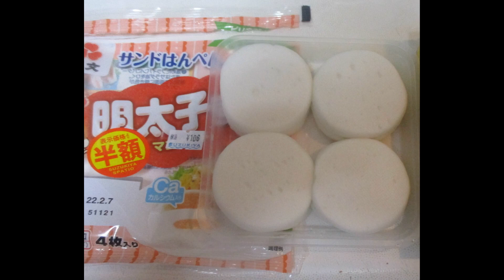明太子はんぺん＆はんぺん焼き🍞トースト：Topping.❶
明太子はんぺんバター焼き＆はんぺん野菜スープ🍞トースト：Topping.Ⅰ